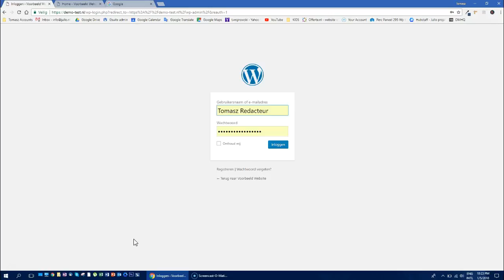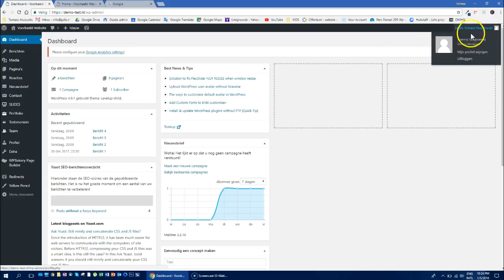Wordpress video handleiding #1 - Inloggen op uw Website 2018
In deze les laat ik zien hoe je kan inloggen op je wordpress website en geef ik een introductie van Wordpress.

Na het afkijken van deze video weet je beter waar je wat op je website kan terugvinden en of aanpassen.

Wil je meer weten over Wordpress Website maken of online marketing neem gerust contact met ons op: